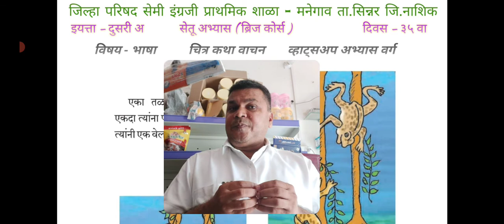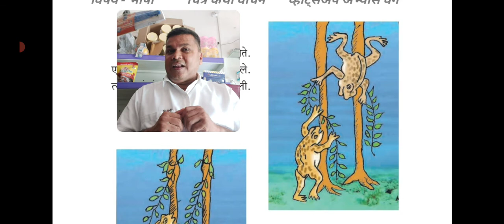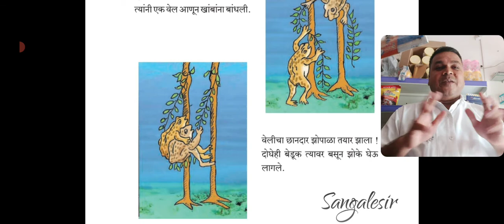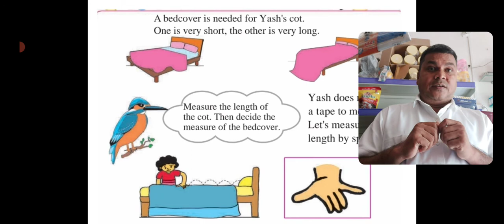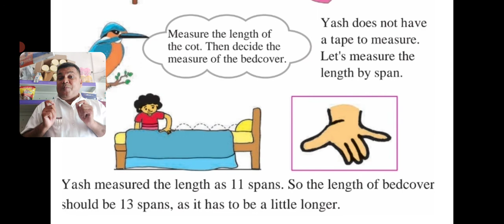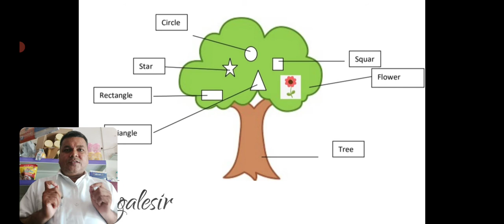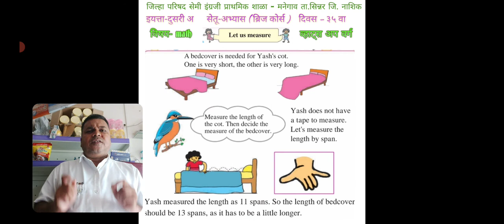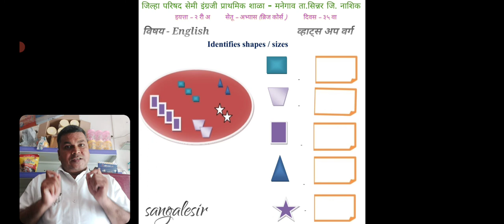सेतू अभ्यास इयत्ता दुसरी दिवस ३५ वा जि.प.प्राथमिक शाळा - मनेगाव Manegaon सांगळे सर Sangale sir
आजचे  घटक :- भाषा - चित्र कथा वाचन गणित लांबी मोजणे इंग्रजी आकार ओळखणे.सेतू अभ्यास इयत्ता दुसरी दिवस ३५ वा जि.प.प्राथमिक शाळा - मनेगाव Manegaon सांगळे सर Sangale sir